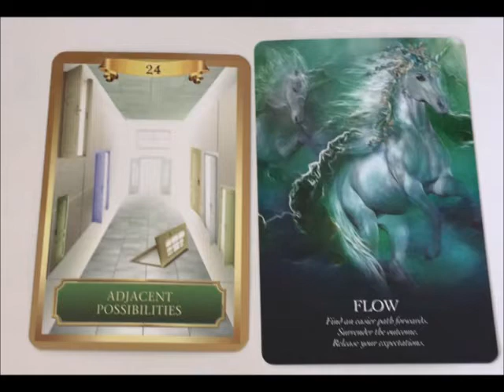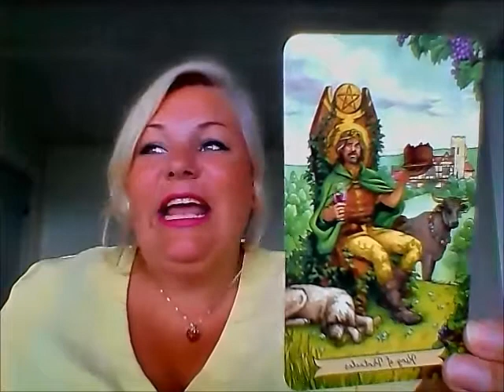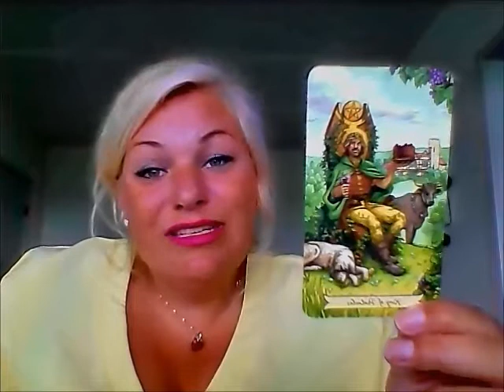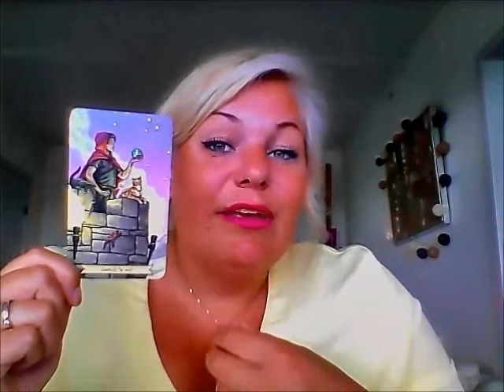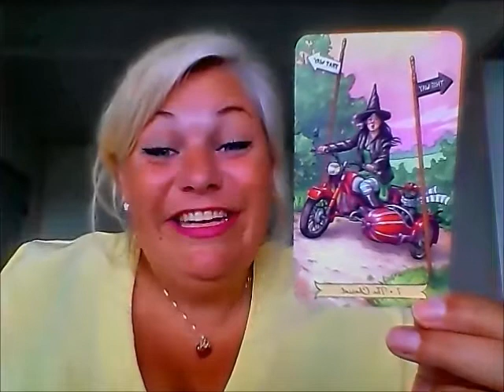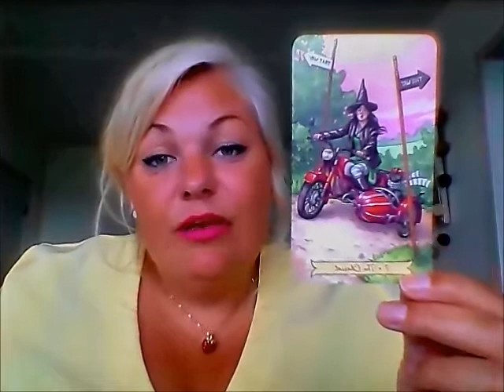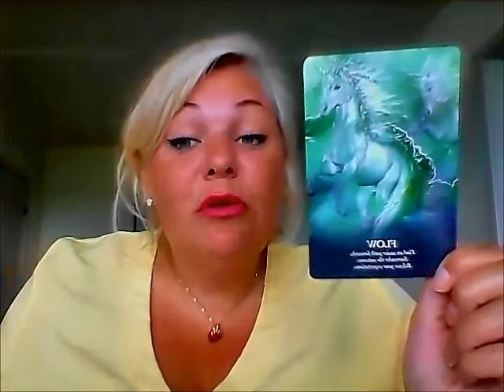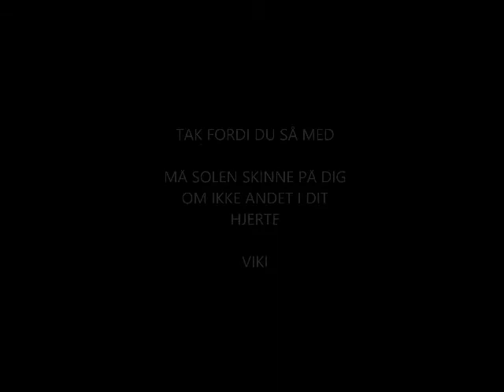Tyr Juni 2018 - Der skal træffs nogle valg.